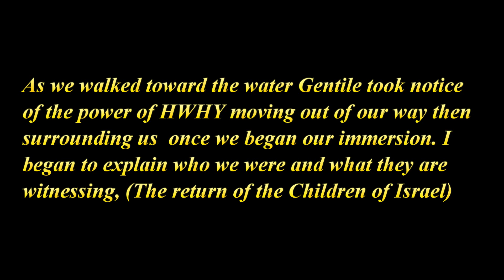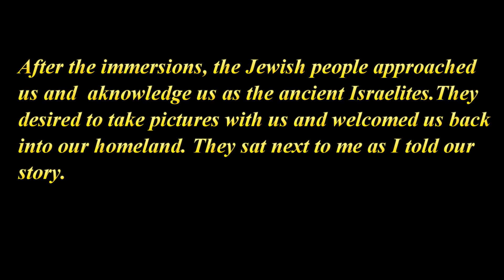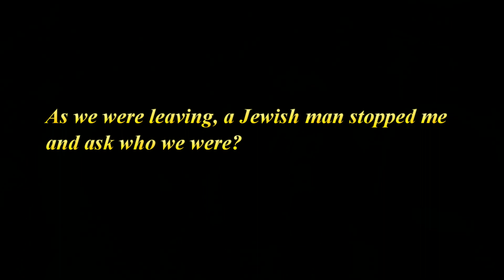Ashira Ben Yisrael: Teaching The Jewish in Zion part 2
we went to immerse ourselves upon walking toward the river there were many Jewish people who became curious it was like we were the Native Americans in America. They acknowledge that we were the original people of the land and welcomed us back.